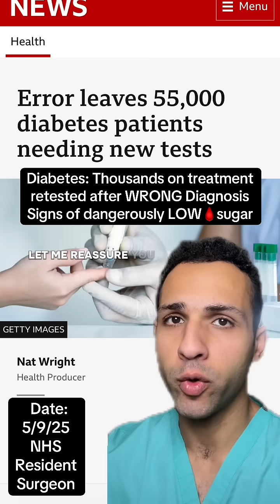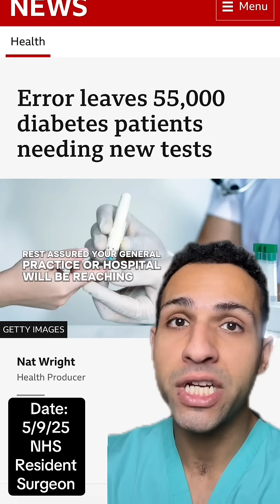Thousands to retest for Diabetes: Why?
Details of machine error and signs of dangerously low blood sugar explained.